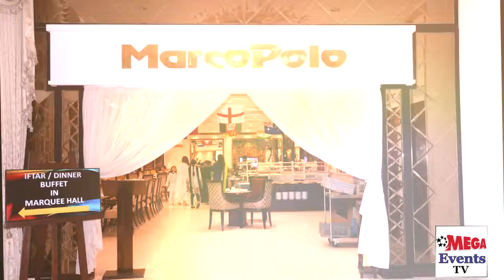Jawaid Haider owner of EYE FOR ART Gallery hosted Sehri dinner at PEARL CONTINENTAL Hotel